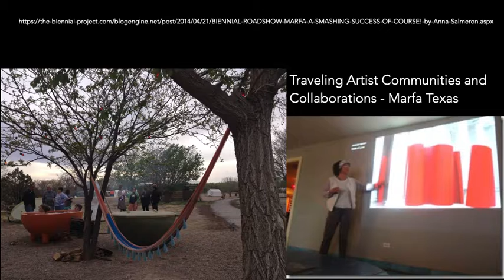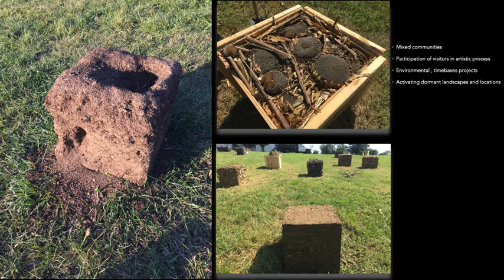Past community engaged projects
curatorial, community engagement through participatory, performative, collaborative, and other interactive art projects, presentations, workshops, talks